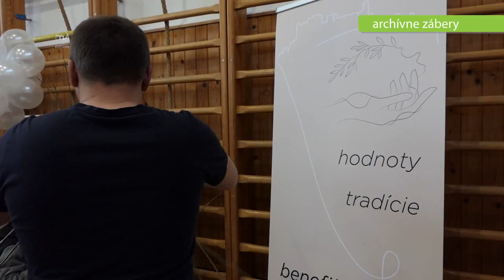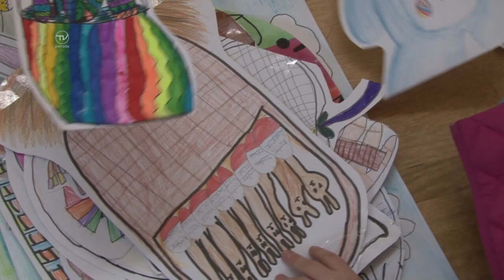PLETENIE KORBÁČOV V BECKOVE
V neďalekej obci Beckov už po tretíkrát pred Veľkonočnými sviatkami zorganizovali pletenie korbáčov. Akcia má benefičný charakter a predajom korbáčov pomáhajú ľuďom, ktorí to potrebujú. Viac sa dozviete v našej reportáži.